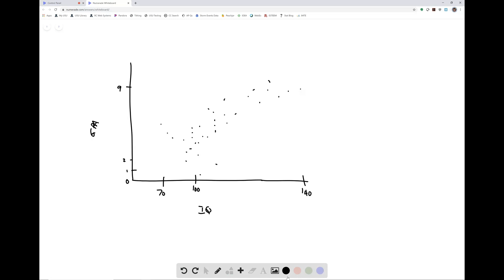is the student who learn topics above than is higher classes has average iq